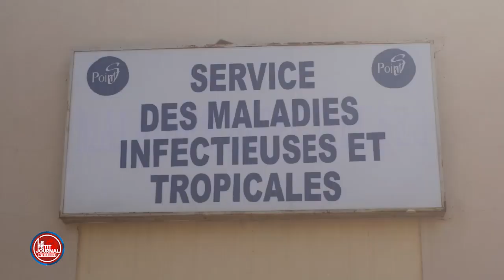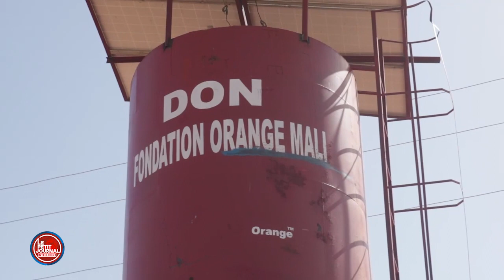LE PETIT JOURNAL INTELLIGENT DE L'APRÈS-MIDI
Présentation : Alamako Diabaté
Réalisation : Moctar Koné
Copyright  : Novembre 2023